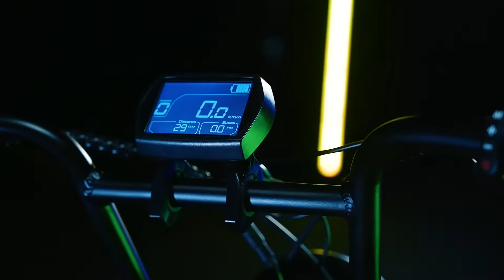A Visual Feast Of Four Beautiful Colors.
Experience the beauty of choice with A-Spadz ebikes, now available in four stunning color schemes. Each one is carefully designed to match your unique style and elevate your ride.

Cloud White: Clean, sleek, and timeless. This pure, crisp color reflects your sophisticated taste and effortless style.
Mars Yellow: Bold, vibrant, and full of energy. Stand out from the crowd with a color that embodies adventure and excitement.
Space Black: Mysterious, powerful, and elegant. A deep, rich black that exudes confidence and makes every ride feel like a journey through the stars.
Aurora Blue: Cool, calm, and captivating. Inspired by the northern lights, this mesmerizing shade captures the essence of freedom and tranquility.

No matter which color you choose, your ride will be a reflection of your bold spirit and passion for adventure. Which one speaks to you?